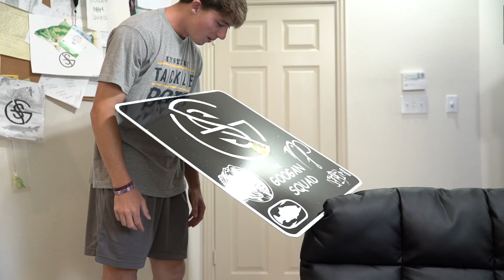The CRAZIEST item SENT TO us in the MAIL! --Googancast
1001 East Hebron Parkway
                                  Suite 118